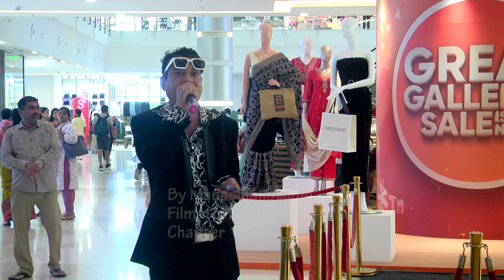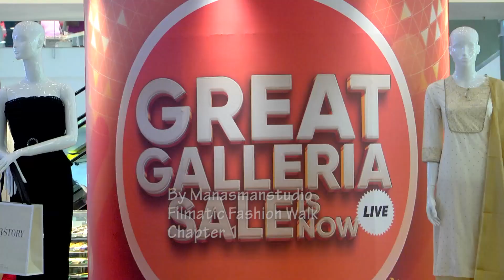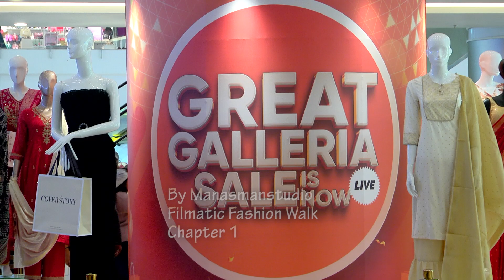manasmanstudio filmaticfashionwalk chapter 1.